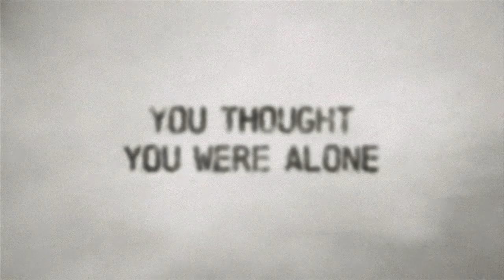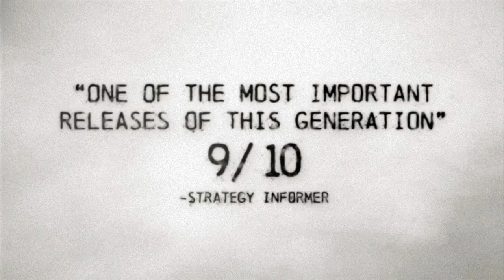I Am Alive PC Announcement Trailer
When Chicago is left in ruins and the cause of the devastation is unknown, players will be challenged to think, react and take risks that will directly affect themselves and those around them.